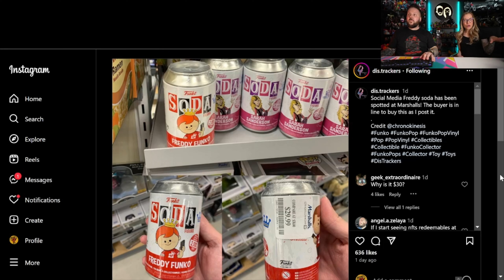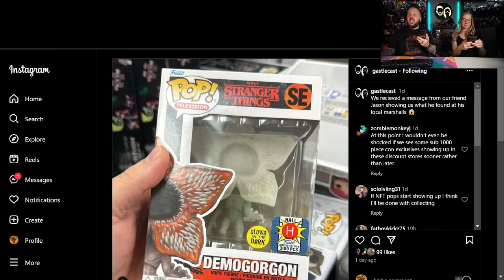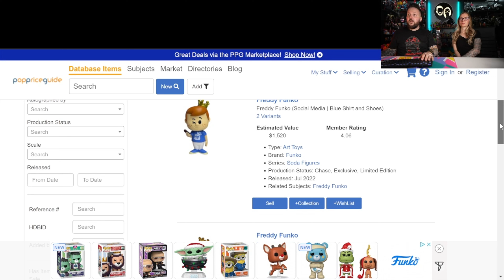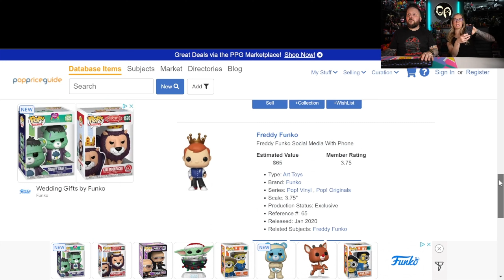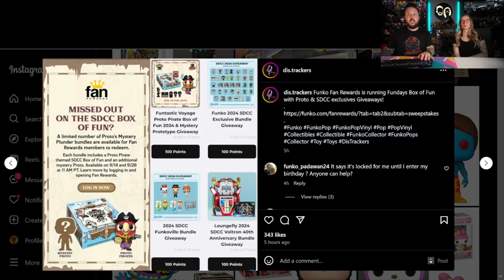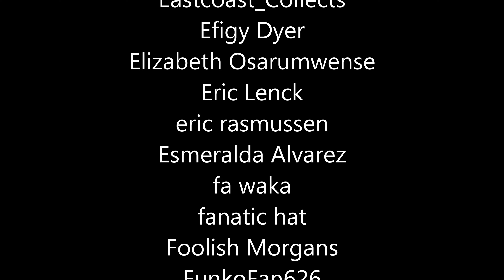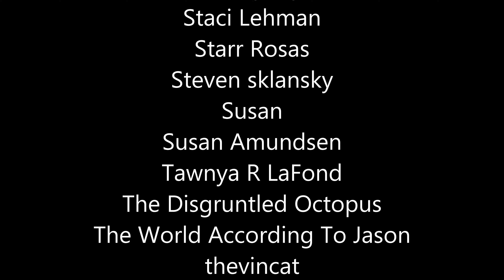MARSHALLS IS KILLING FUNKO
Things are not looking good for Funko at the moment.. and we're bummed.

BOX CUTTING TOOL:

BLACK LIGHT FLASHLIGHT USED IN OUR VIDEOS: